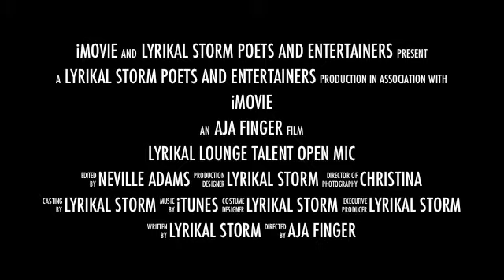Lyrikal Lounge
The 3rd Thursday of every month